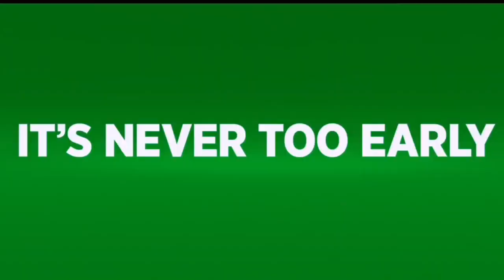THE GRINCH MOVIE REVIEW! | Inspiring Vanessa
Hey Inspirators!

Here is another movie review for you ;-)

From Vanessa 💕